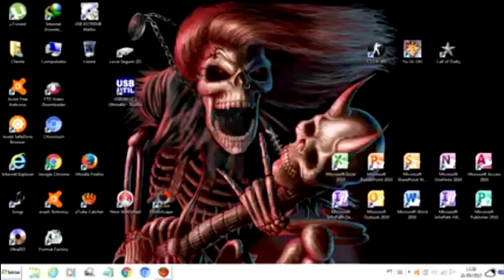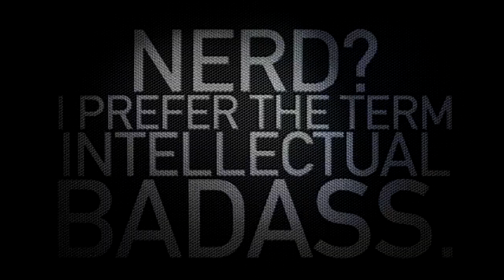How to get free coins on habbo for free! (2010) (99,9% WILL FAIL!)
in this video you will learn how to fix Cry Of Fear flash light now working: Prep: Start with clean nails.

Make sure your nails are plain — no base coat, no polish.
image
Step 1: Cut the teabag.

Make sure you cut it close to the length and width of the break in your nail.
image
Step 2: Add a little glue.

Add a drop of glue on an orange wood stick, then dab it over the break.
image
Step 3: Use tweezers to apply the teabag.

Place the teabag piece over the break, then let it dry.
image
Step 4: Buff it out.

Using a buffer or nail file, lightly smooth out the surface of your nail.
image
Step 5: Push back your cuticles.

Once your broken nail is buffed to smoothness, do the same with the rest of your nails. Then, push back your cuticles, "but don't trim them too much," says Cherri Phan, a professional manicurist at Nail Poetry in Costa Mesa, California. "Use a fine grit buffer to buff your cuticles after pushing them back, and then apply oil. You can never over-oil!"
Step 6: Cover with base coat, then apply color.

Once your nails are buffed to smoothness, apply a base coat. Phan uses Orly Bonder Nail Treatment ($7, ulta.com) for clients who need extra strength.

"It has a rubberizing effect, so it helps polish stay on longer," says Phan. "It helps make the surface more flexible."

And if you need a protective top coat, she suggests the same brand's Two-in-One Top 2 Bottom Basecoat + Topcoat ($7, ulta.com).

Voila! You've got perfect nails once more. Time for some nail art! Or perhaps just a simple shade of pink. This step is totally optional, but so much more fun.